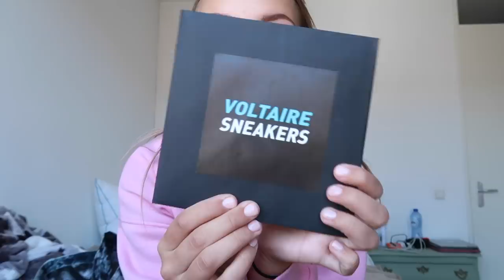Dagje VAREN bij Vinkeveen & Foto's maken met Rosa ☀️ weekvlog #2 || Fleur Nijbacker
⚡ 𝚄𝚙𝚕𝚘𝚊𝚍 𝚜𝚌𝚑𝚎𝚖𝚊
Maandag 12:00 - Weekvlog
Woensdag 12:00 - Extra video
Vrijdag 12:00 - Weekendvlog